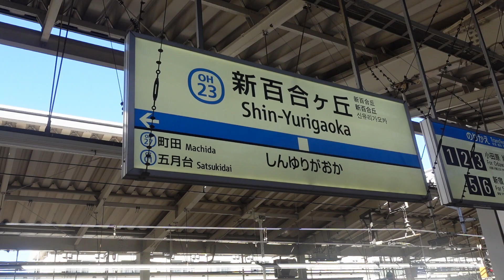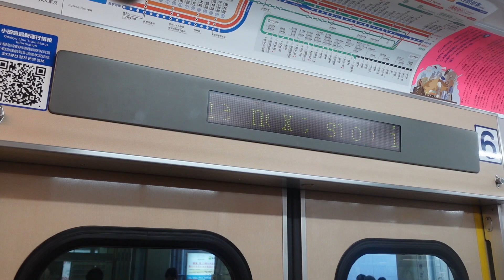【小田急3000形3259Fの行先表示器がフルカラーLED化】3000形8両編成だけでなく6両編成の3色LED行先表示からフルカラーLEDに交換が進行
小田急3000形3259Fが12月28日より行先表示が3色LEDからフルカラーLEDに交換されました。
3000形においては一部の編成は製造当初からフルカラーLEDの行先表示器になっている編成がありますが、3色LED行先表示になっている編成もあります。

小田急3000形3色LED→フルカラーLED
1次車
3251F : 2018年04月
3252F : 2018年04月
3253F : 2019年03月
3254F : 2019年03月
2次車
3255F : 2018年11月
3256F : 2019年01月
3257F : 2019年02月
3258F : 2023年10月
3259F : 2023年12月
3次車
3651F : 2022年11月
3652F : 2022年12月
3653F : 2023年02月

ますます増えていく小田急3000形フルカラーLED車これから3色LED行先表示の車両もフルカラーLEDに交換されていくことでしょう。